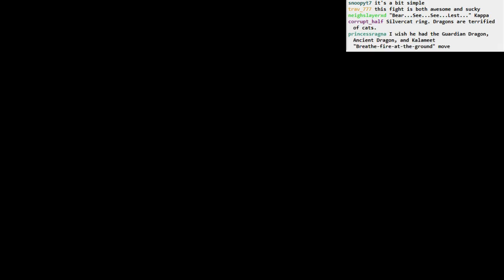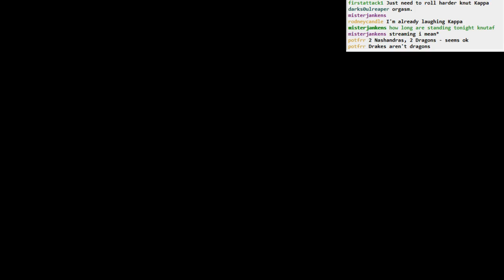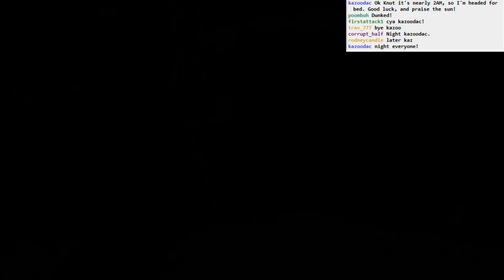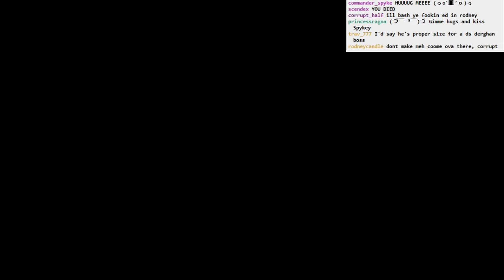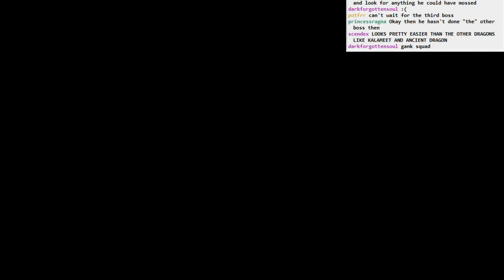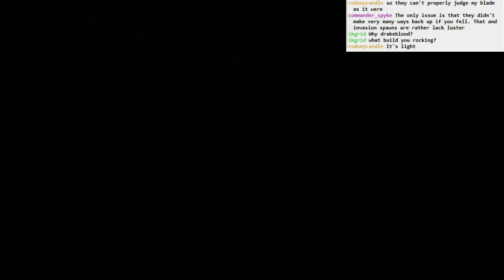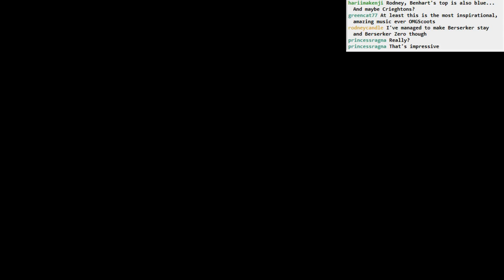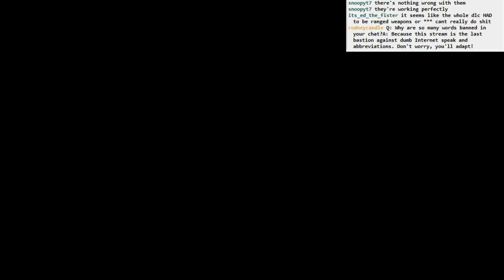Dark Souls II Sunken King BLIND NG+: part 8 (Sinh)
Sinh attempts and eventual victory, thanks once again to the Giant Warrior Club. Seriously, I can only ever seem to win with this weapon. Damage output more important than everything, I guess.